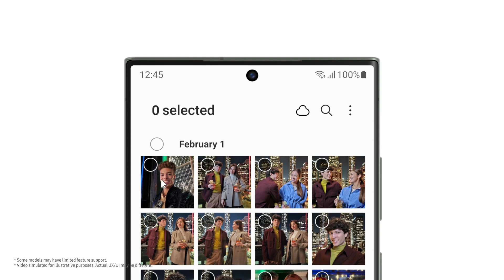Galaxy S23 Ultra: 如何使用 Multi Control | Samsung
新機到手，當然要立即用「Multi Control」功能將 Galaxy S23 Ultra 同 Galaxy Book 連接。咁到底應該點做？

00:00 簡介
00:14 如何使用 Multi Control 功能
00:26 共用滑鼠或 touchpad
00:48 共用鍵盤